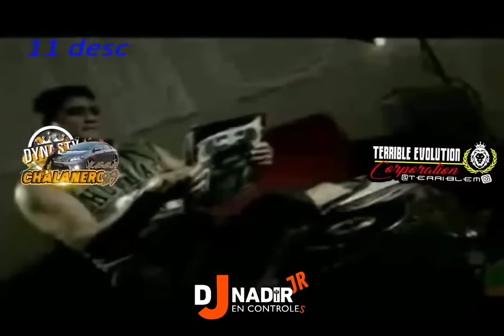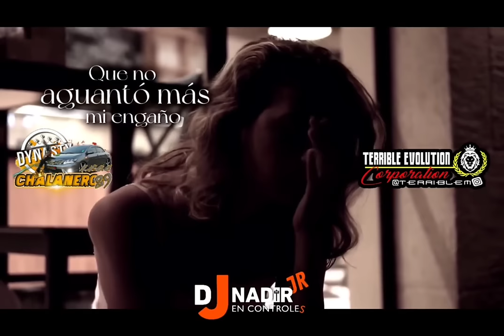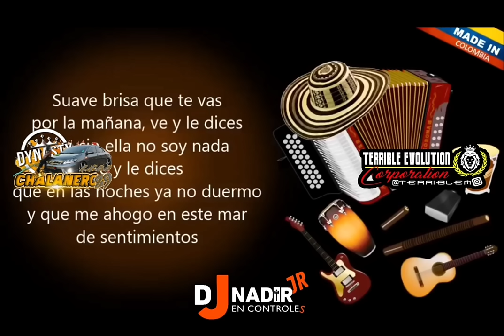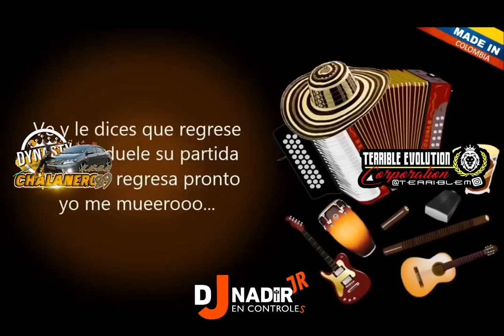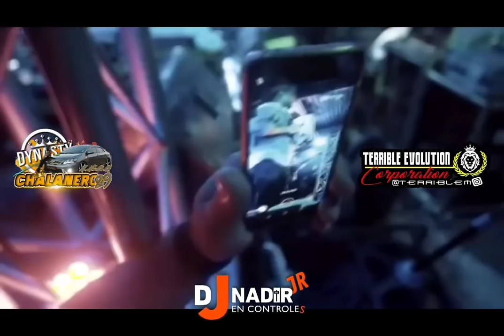VIDEO🔥VARIADO MIX 2023 - Dj Nadir Jr ❌ Terrible Evolution Corporation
ESTRENO OFICIAL DE YOUTUBE 🚨🚨🦁🔥

Quieres estar en el grupo😎WhatsApp?? ‎Abre este enlace para unirte al grupo🤳🏽 donde tendras los mix en exclusiva🔥: